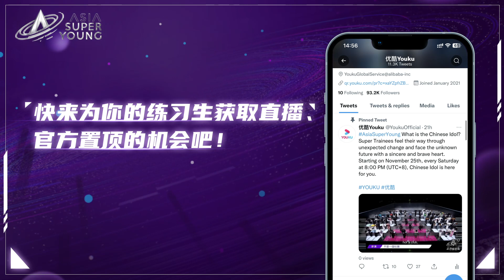MULTISUB【未播花絮】Golden LT Gang 沈梓豪 孫竟東 鐘駿一 採訪花絮🎙️已上線，請超星製作人們查收～| 亚洲超星团 Asia Super Young | 优酷综艺YOUKU